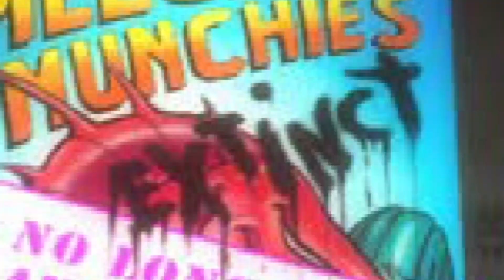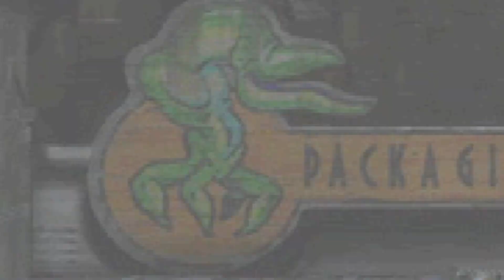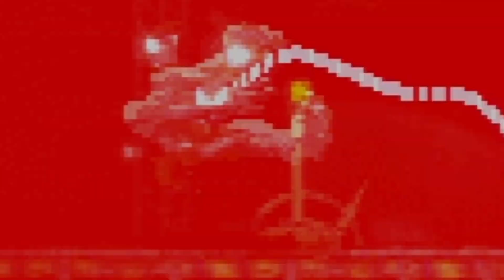MoJPlays Abes Oddysee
Abes Odd...y'see? Join us as Andy shows us the ropes living in Oddworld!